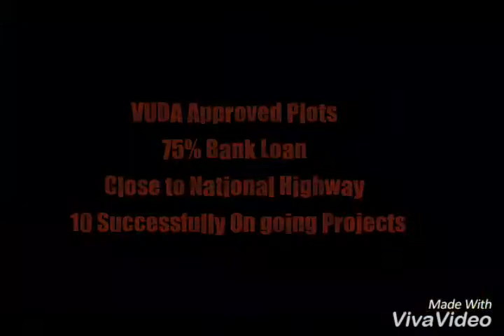Charan Group Present's Visakhapatnam 4K Video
Charan Group
Fidalgo Estates Pvt. Ltd.

Visakhapatnam 4K Video
Edit By : Hemanth Kumar Pedhiredla